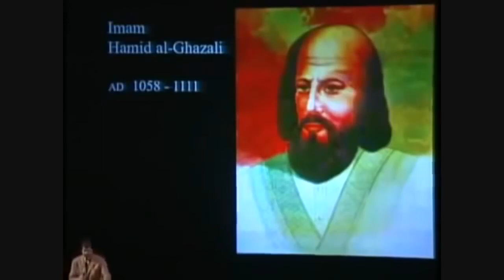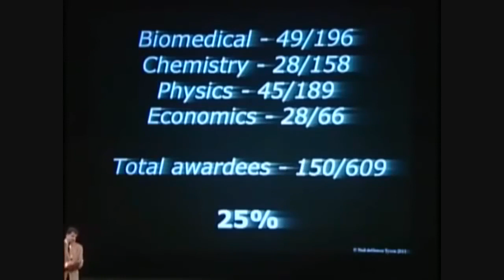Neil DeGrasse Tyson on the Intellectual Collapse of Islam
Neil DeGrasse Tyson explains when Islam, formerly a glorious religion of wisdom and enlightenment, collapsed and opted for magic and primitive beliefs rather than the continued advancement of science, all due to the demonization of mathematics and the emerging sciences of the time.